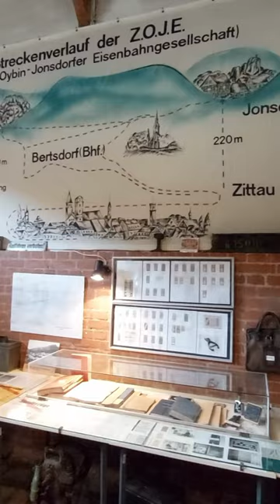Oybin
🇩🇪 Entdeckt den Charme der Geschichte in Oybin: eine malerische deutsche Gemeinde mit einem reichen mittelalterlichen Erbe und einer atemberaubenden Landschaft.
🇨🇿 Objevte kouzlo historie v Oybinu: Malebná německá obec, která skrývá bohaté středověké dědictví a úchvatné krajinné scenérie.
🇵🇱 Odkryj urok historii w Oybin: malowniczej niemieckiej społeczności z bogatym średniowiecznym dziedzictwem i zapierającą dech w piersiach scenerią.